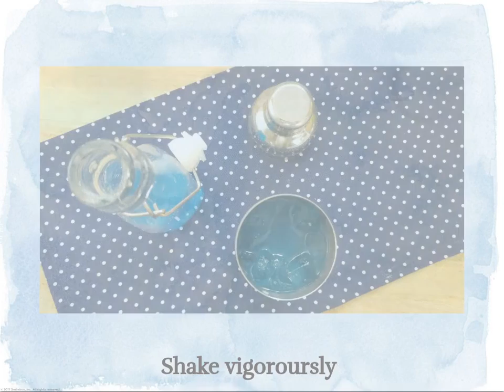Blueberry Cocktail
This very blueberry lemonade cocktail has so much flavor and color; it practically begs to be made and served at a summer party!